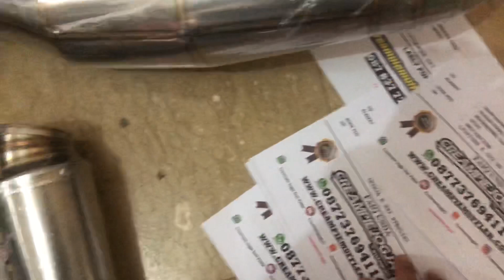Kirim Knalpot F1ZR Standar Racing Stenlis CREAMPIE ORIGINAL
Info pemesanan knalpot:
💵 Bukalapak : PJRM Indonesia_CS3
💵 Tokopedia : PJRM Indonesia_CS3
🔜PJRM Indonesia
🧰 Katalog : @pjrmindonesia_catalog  @creampiejogja1catalog